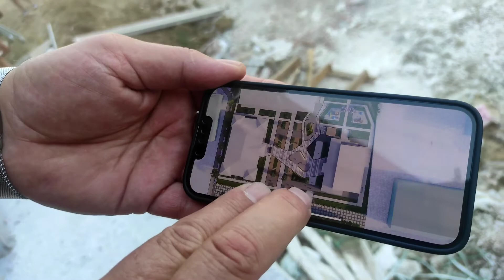Akyazı Spor tesislerini başkan Soykan ile birlikte gezdik